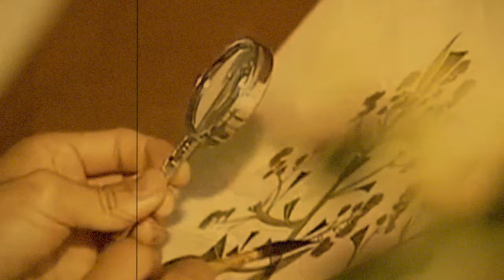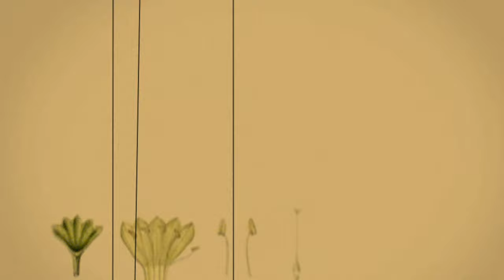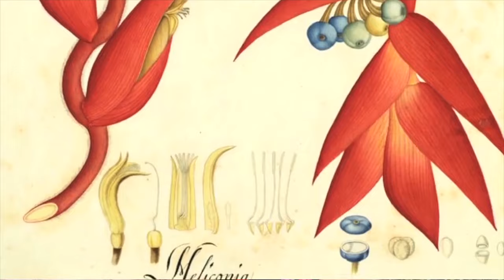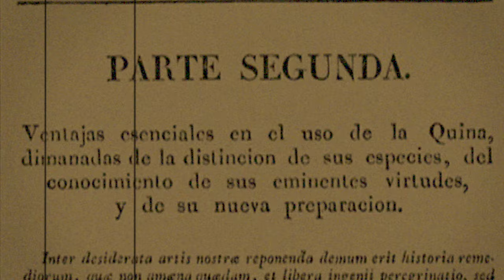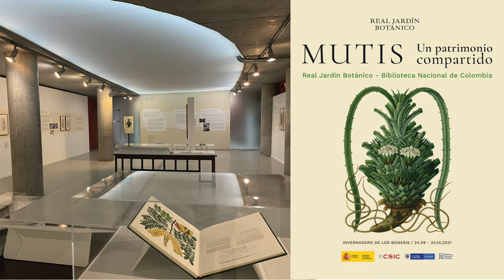De la Ciencia a la Rebelión: El Legado de Mutis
La Expedición Botánica, liderada por el Sabio Mutis, comenzó como un proyecto científico para clasificar la naturaleza de la Nueva Granada, pero tuvo un impacto inesperado al inspirar inquietudes intelectuales y políticas en los jóvenes de la región, plantando las semillas de la independencia.

Mutis, asombrado por la riqueza natural de la zona, propuso el proyecto en 1763 y, tras superar múltiples obstáculos, inició formalmente en 1783 con un equipo de herbolarios y dibujantes. Su trabajo no solo avanzó la botánica, sino que también revolucionó las artes y dejó un legado perdurable en la ciencia y la historia.

Fuentes:

Santos Molano, Enrique y Covo, Adelina. La Historia de Colombia. (Libro en preparación).

La Expedición Botánica del Nuevo Reino de Granada. Documental para TV. Universidad Nacional de Colombia, History Channel y City TV.

Beatriz González. “Mutis revolucionó las artes”.
Entrevistada por Pablo Correa para El Espectador, publicada el 131019.